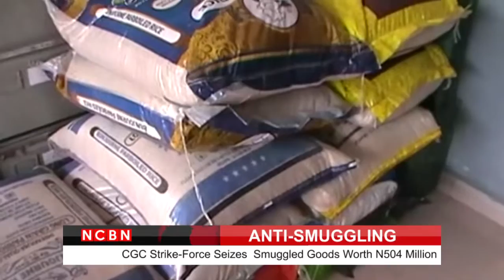CGC Strike-Force Seizes Smuggled Goods Worth N504 Million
Anti-Smuggling